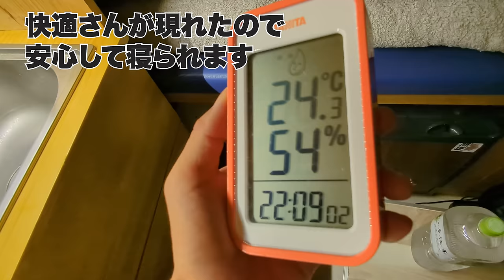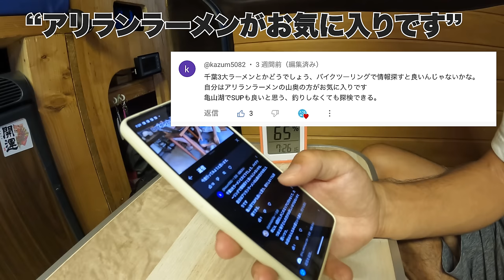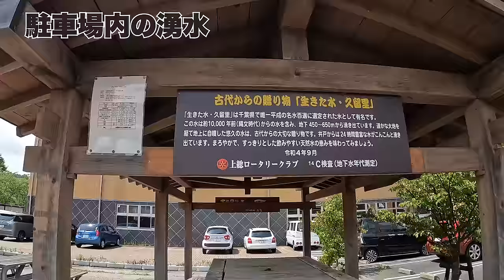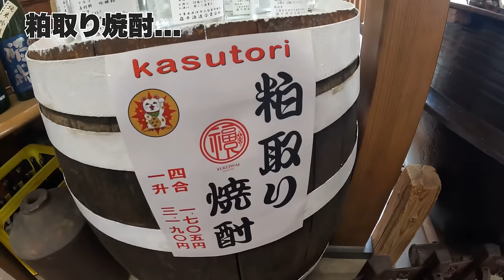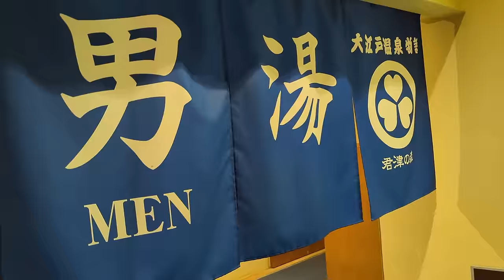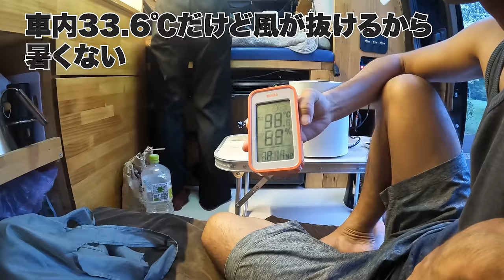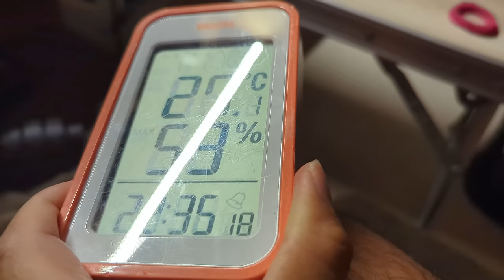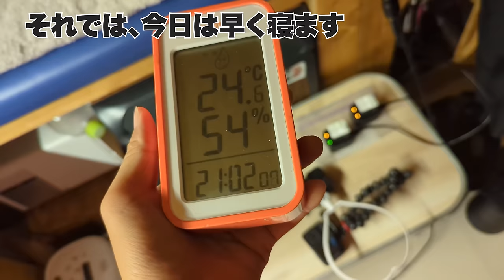【千葉移住車中泊】台風接近の房総半島で大物釣って江戸時代の酒で軒下パーティー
移住先の千葉(今回は南側)を探索してきました。
台風が来た時にだけサーフィン可能になるビーチで前日入り車中泊。
歴史情緒あふれる町、久留里、大人気海水浴スポット御宿の近くの穴場ビーチなどなど、千葉の魅力をたくさん見つけました。

コメントいただいた方々、ありがとうございます！

[目次]
00:00 内房台風サーフィン
05:46 視聴者さんのコメント
08:38 久留里
17:13 穴場車中泊スポット
26:36 御宿の少し北
32:45 外房ヒラマサチャレンジ
40:42 古民家ライフ

[リンク集]
★ブログ

★BROOKLYN OUTDOOR COMPANY スターゲイザーチェア★

★車載ポータブルトイレ★

充電式ミル:[Amazon]
HARIOケトル:[Amazon]
HARIOドリッパー:[Amazon]

★★★サブバッテリーシステム★★★
★Ampere Time 300Ah大容量リチウムイオンバッテリー★

★★★★★足回り★★★★★
※サマータイヤ : GOODYEAR EAGLE#1 NASCAR (215/65R16)

★★★★★オーディオ★★★★★
★スピーカー カロッツェリア TS-F1740★

★★★★★撮影機材★★★★★
★GoPro Hero10★